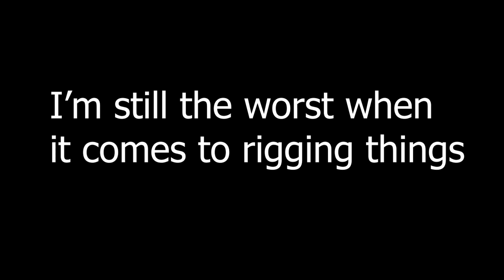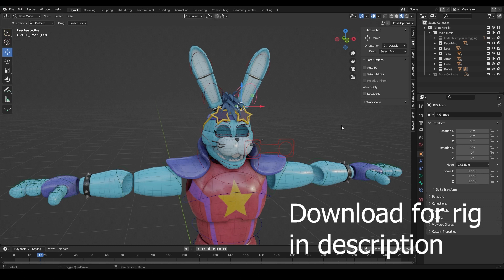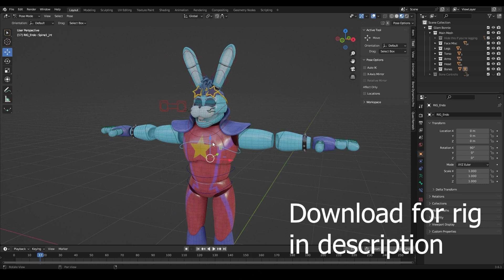Glamrock Bonnie Rig [Download in Desc]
Hey guys sorry for the delay but the rig is finally done!!

I hope you guys enjoy using the rig for whatever you want to
If the rig seems laggy while you're trying to animate or pose then I'd recommend hiding the file that contains the endo as it is straight from the game and is poorly optimised